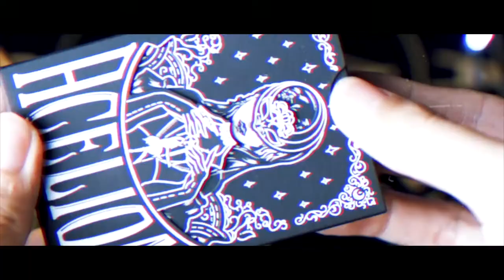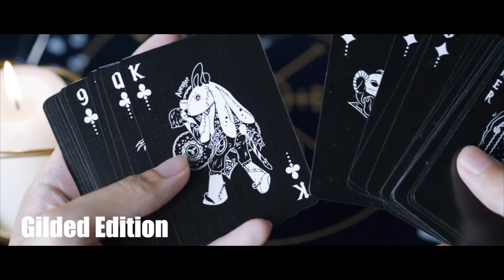Silence Gilded Playing Cards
LIMITED EDITION: Only 1500 printed! Will NOT be reprinted.

Silence Playing Cards (standard edition)

Let's meet Acelion - an extremely creative team of art.

Silence Playing Cards are the first work of them. In this playing card,you can fell the passion , creativity , originality and talent of Acelion.

Let's start taking off the mask of Silence.

Once you get the Silence Playing Cards in your hand, you can feel so many differences from other playing card instantly.

The luxurious tuck boxes of Silence Playing Cards are manufactured with very special double-layers paper stock. When you remove the 1st tuck case at the outside,you will understand how deluxe and surprising it is!

The 2nd tuck case is also special ,it allows you to grab the cards out from side.

The artwork of each cards are 100% customized, totally Gothic style ,full of beauties and darkness.We promise every card is worth savoring!

We also made some hot silver on the tuck case,don't forget to look into the tuck case,you will find shining moon and stars.
Limited playing cards with great paper quality.
Perfect for magician, flourishers and collectors.
Luxurious double-layers tuck box you've NEVER seen before.
Are you ready to unveil the Silence?